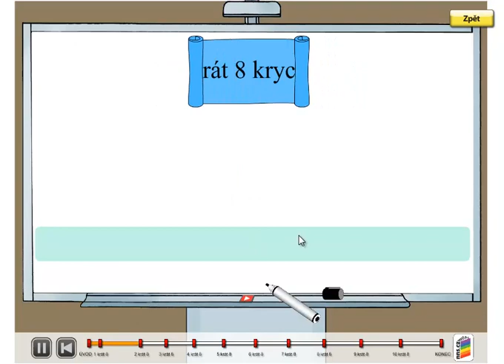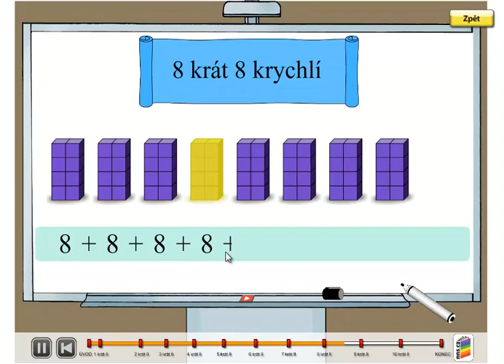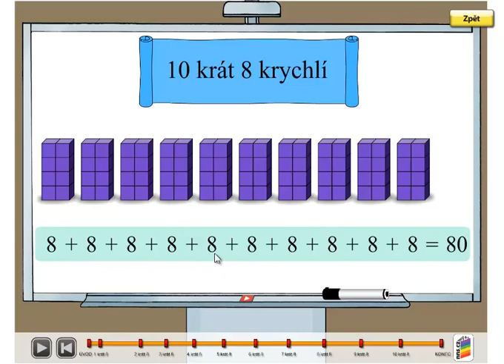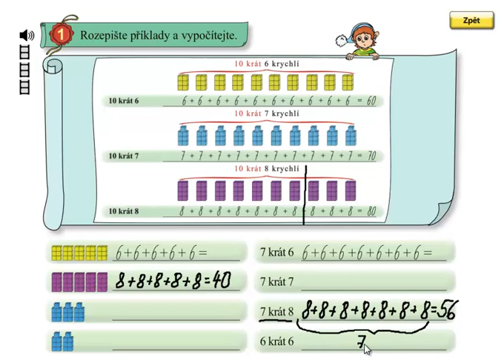Opakované sčítání 8; Matýskova matematika 5.díl, strana 60, cvičení 1C